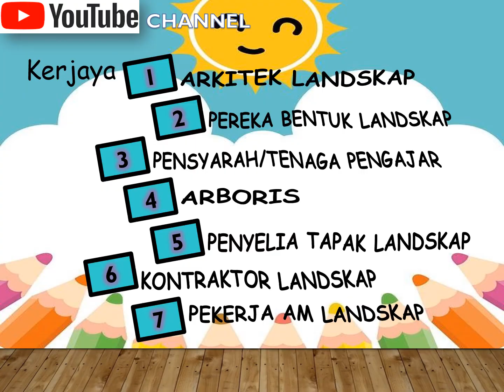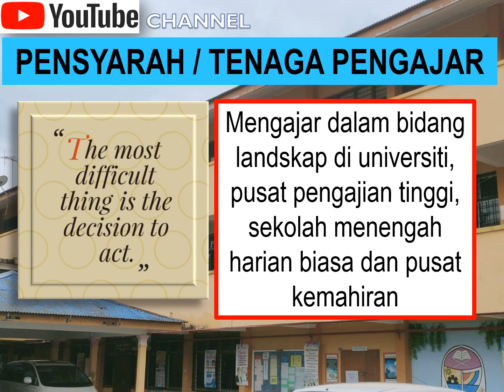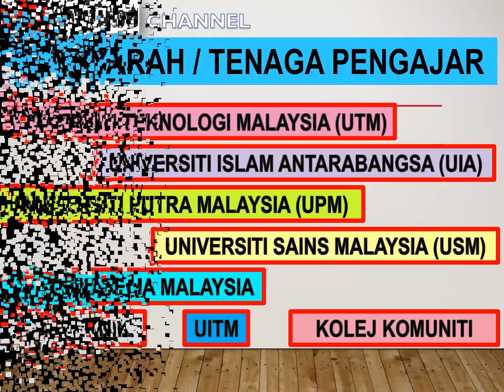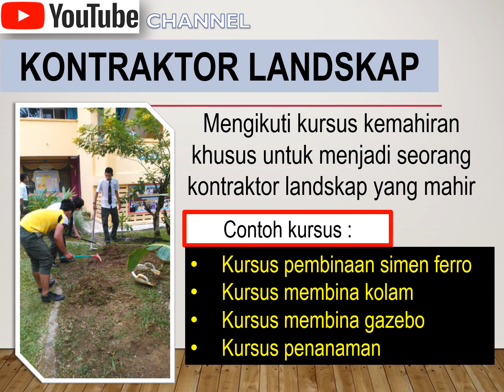7 Kerjaya dalam Bidang Landskap Yang Perlu Anda Tahu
Pelajar yang telah tamat SPM tentunya ingin memilih kerjaya yang sesuai. Video ini akan menyenaraikan 7 jenis kerjaya utama dalam bidang landskap dan nurseri. Pelajar yang meminati bidang landskap bolehlah membuat keputusan jenis kerjaya yang bersesuaian dengan bakat anda.

landskap
nurseri
SPM
MPV landskap dan nurseri
bisnes
pertanian
baja
reka bentuk
taman
taman mini
pokok hiasan
tumbuhan
pembiakan
amali
berkebun
pelan asas
pelas inventori analysis
pelan buih
pelan konsep
pelan induk
skala
taman bajet rendah
herba
renek berbunga
renek berdaun
keladi
hidroponik
bisnes tani
asas pertanian
pengenalan landskap
sekolah
pengiraan kos
soalan landskap
amali pelajar
pembiakan tumbuhan